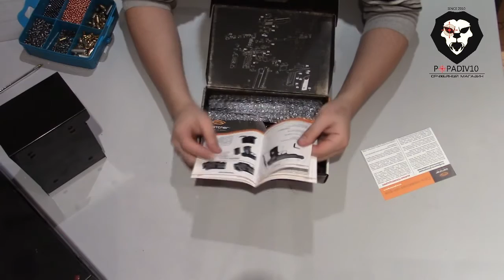Пневматический пистолет Gletcher GLSN51. Купить popadiv10.ru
Видео обзор пневматический пистолет Gletcher GLSN51, купить можно у нас в интернет-магазине popadiv10.ru либо по ссылкам в видео и в описании.